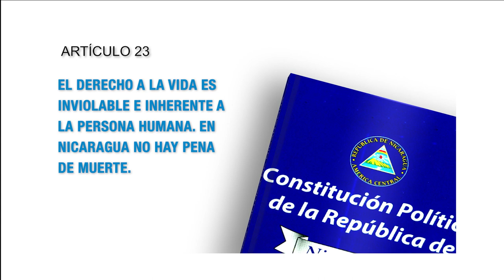Constitución Política Artículo 23